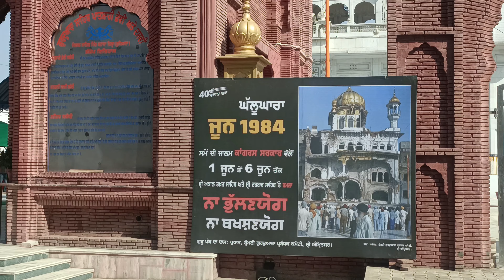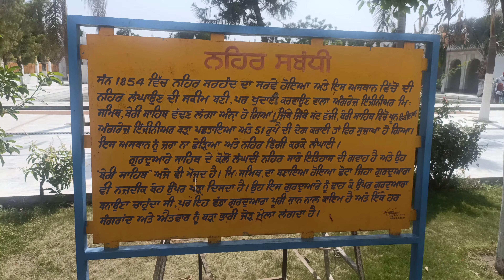Gurudwara Shri Degsar Sahib | Katana Sahib | Doraha | Ludhiana | ਗੁਰੂਦਵਾਰਾ ਸ਼੍ਰੀ ਦੇਗਸਰ ਸਾਹਿਬ